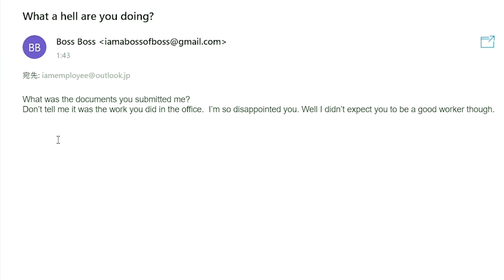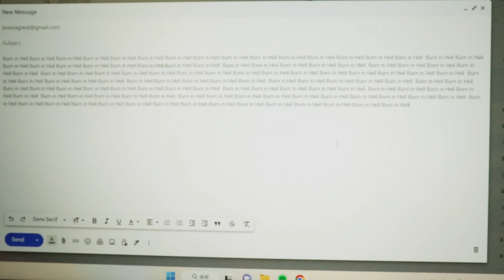NOTIFICATION | Short Horror Film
You are chased by who…?

CAST
Kaung Sithu — The guy
Nyan Oo Aung — Boss

Directed and Edited — Hironori Akatsuka